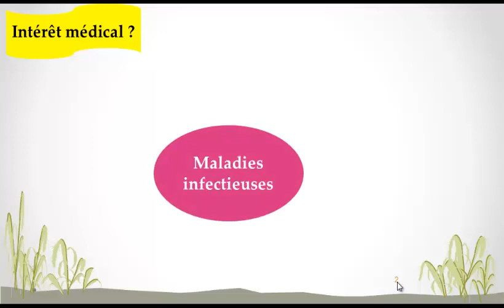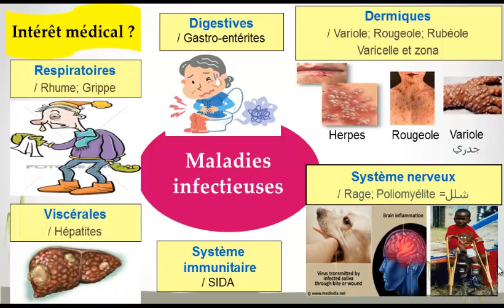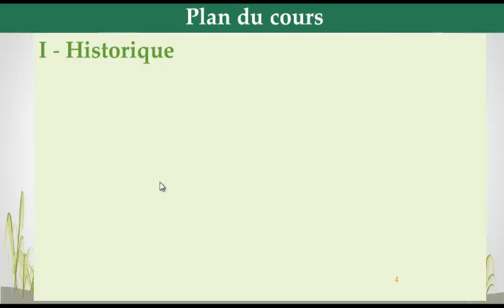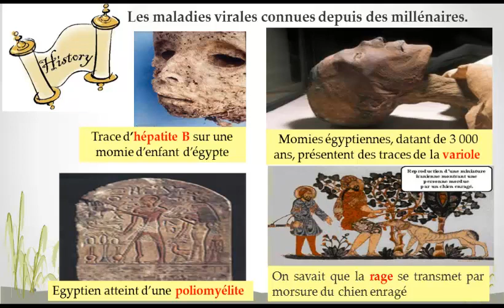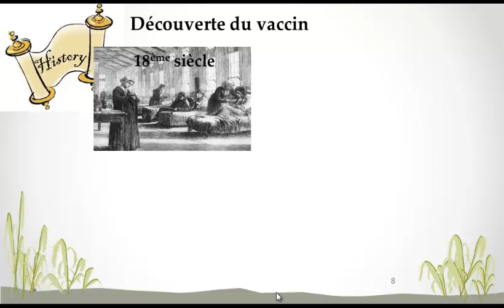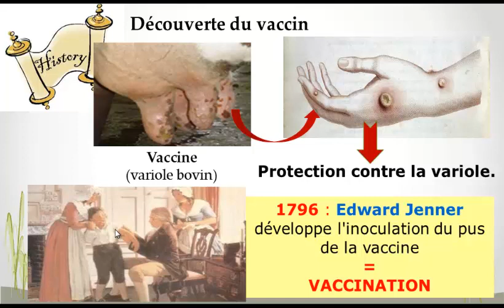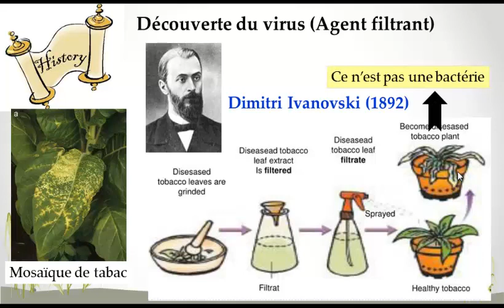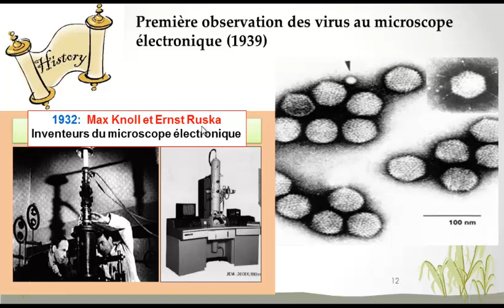Virologie médicale introduction capsule 1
virologie médicale
Les virus الفيروسات
bases virologique
nature et classification des virus
réplication virale
infection virales
méthode de diagnostique en virologie